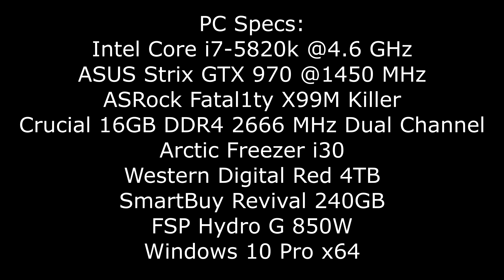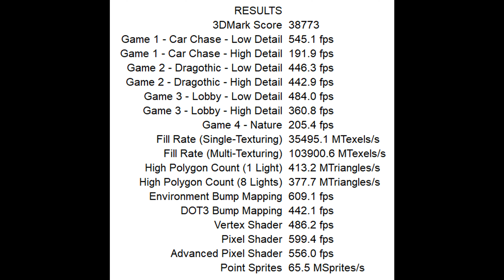3DMark2001 SE Benchmark GTX 970, i7-5820k, Windows 10 [4K 60FPS]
Skykot - Plasma Shaper
Elude - Futuricon

3DMark2001 is a DirectX 8 benchmark. The Car Chase, Dragothic, Lobby and Nature tests feature vertex and pixel shaders and full scene anti-aliasing. 2001 SE added DirectX 8.1 support.

PC Specs:
Intel Core i7-5820k @4.6 GHz
ASUS Strix GTX 970 @1450 MHz
ASRock Fatal1ty X99M Killer
Crucial 16GB DDR4 2666 MHz Dual Channel
Arctic Freezer i30
Western Digital Red 4TB
SmartBuy Revival 240GB
FSP Hydro G 850W

00:00 - PC Specs
00:17 - Benchmark
08:00 - Results